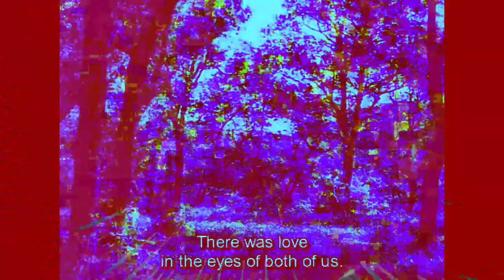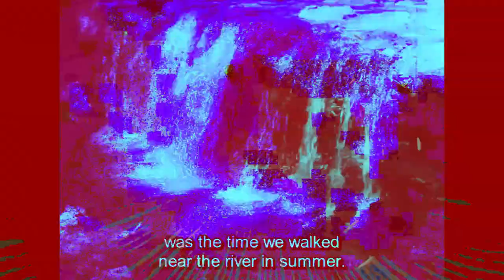And so it goes by PIRATE Tapes [From Hippy Death Day]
Film footage : The Fantasy of Deer Warrior (1961)